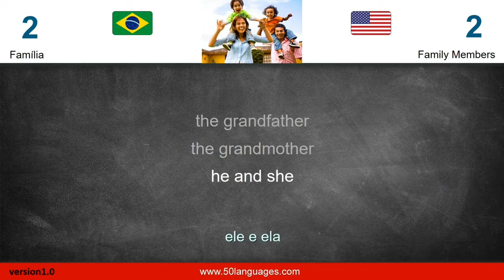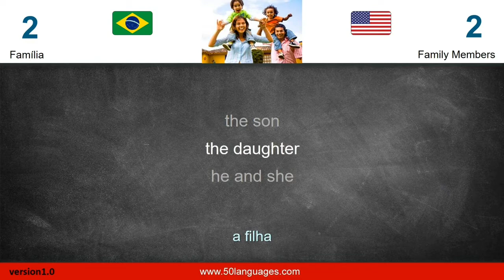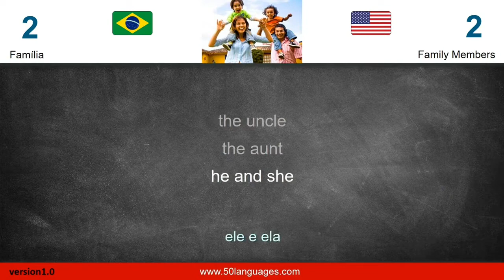Curso de Inglês | Aula 2: Família